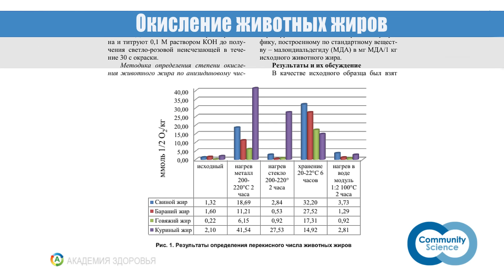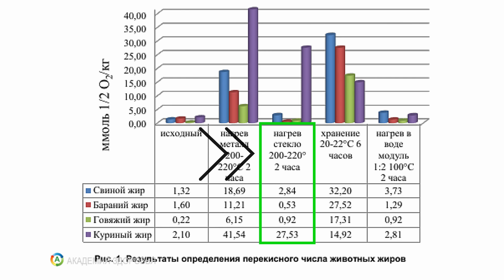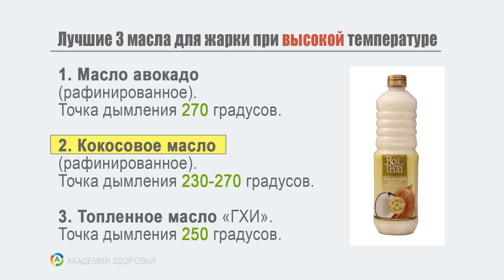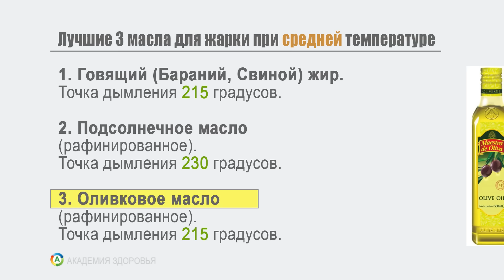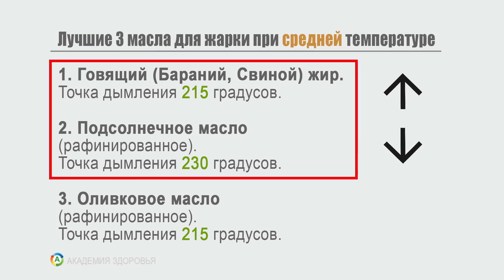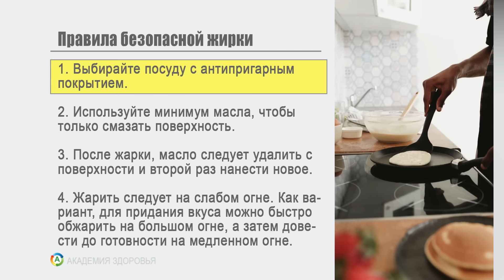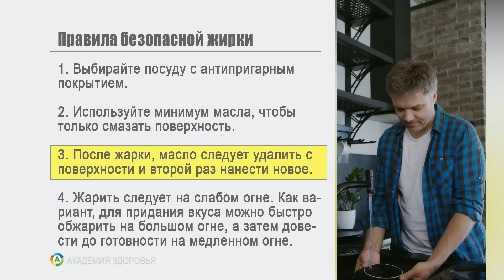Самое опасное масло для жарки: что нужно знать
Осторожно! Узнайте, какое масло для жарки может быть самым опасным для здоровья. Важно понимать, как правильно выбрать масло для приготовления пищи, чтобы избежать вредных последствий.